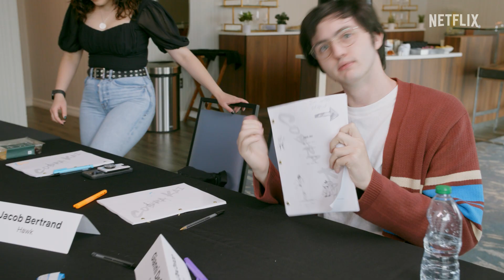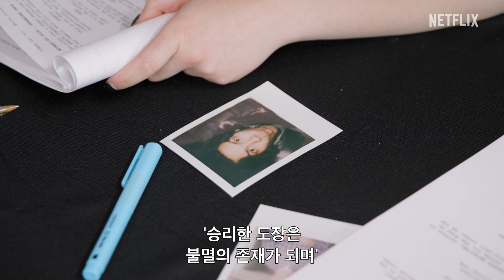코브라 카이 | 시즌 6 출연진 모임 | 넷플릭스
격투 준비! 시리즈의 마지막이 될 시즌 6를 앞둔 《코브라 카이》, 제대로 즐길 시간이 왔다.